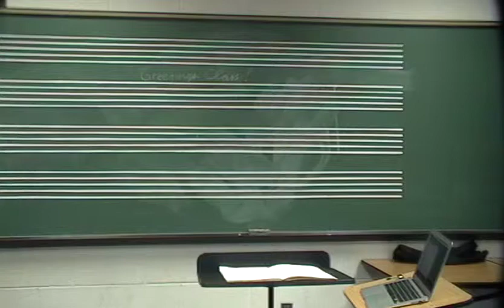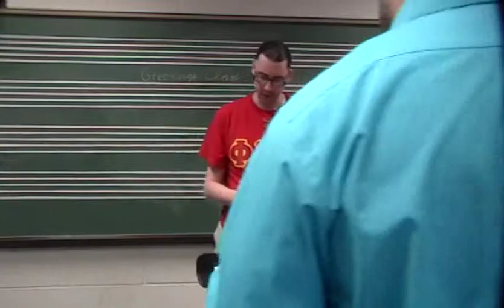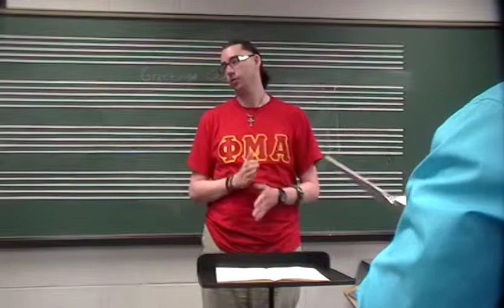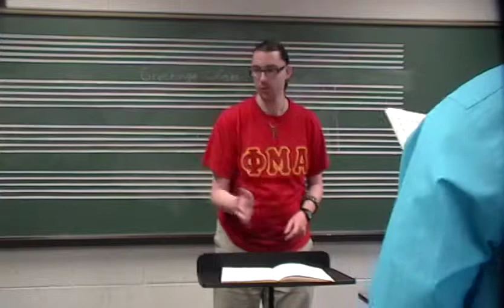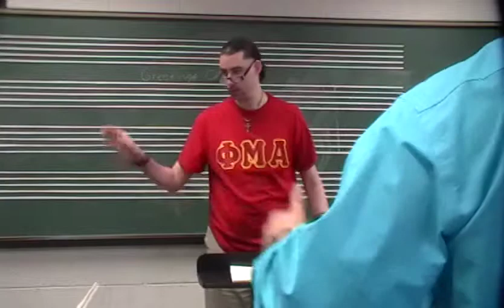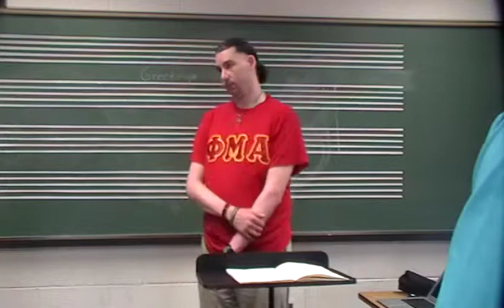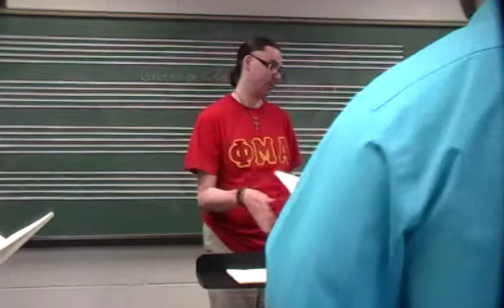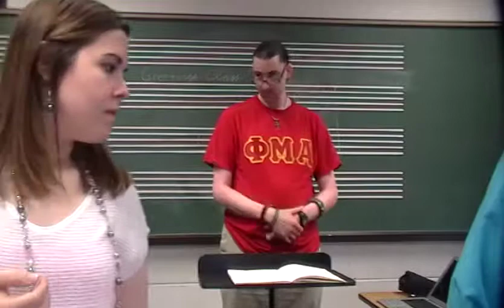Choral Conducting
This is my video in it's entirety of my conducting.